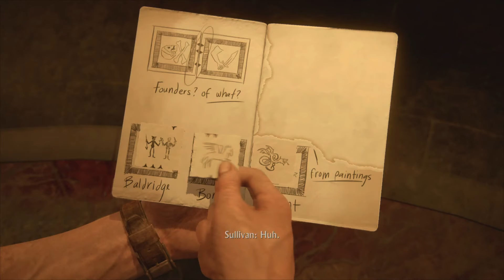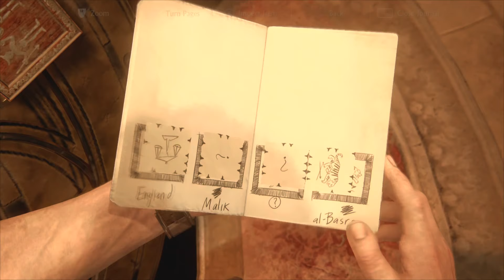Uncharted 4 Thief's End Walkthrough Gameplay Part 14 (PS5)